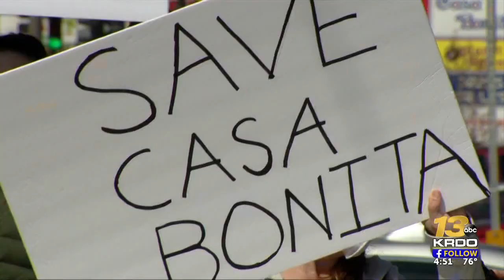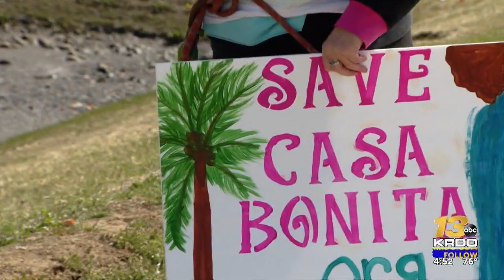Save Casa Bonita group raises more than $52k to save restaurant